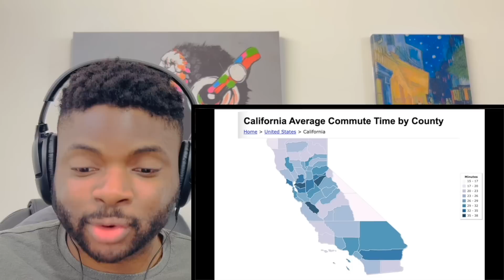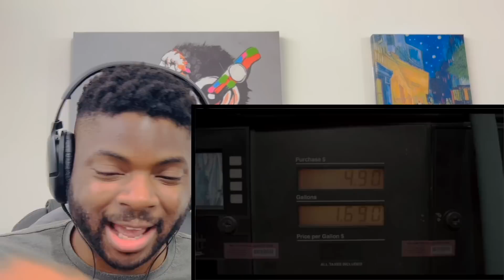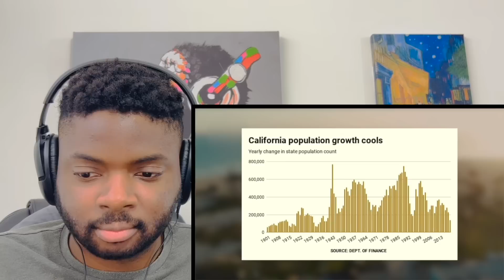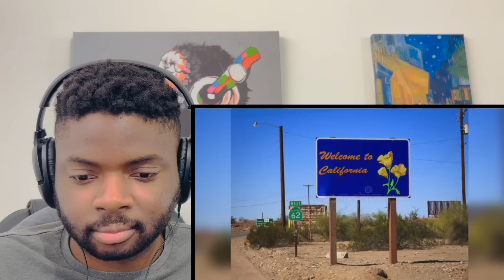🇬🇧BRIT Reacts To WHY IS EVERYONE LEAVING CALIFORNIA?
Hi everyone, I’m Kabir and welcome to another episode of Kabir Considers! In this video I’m going React To WHY IS EVERYONE LEAVING CALIFORNIA?!

Kabir Considers
Hornchurch
RM12 9JG
United Kingdom